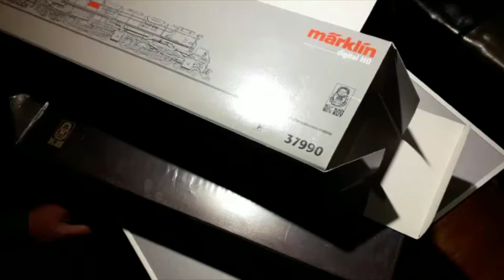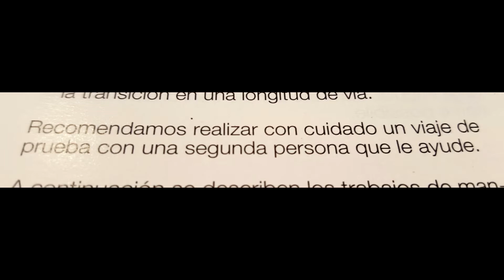Unboxing Marklin Big Boy 37990 locomotive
Unboxing and running for the first time my Marklin Big Boy 37990 locomotive.